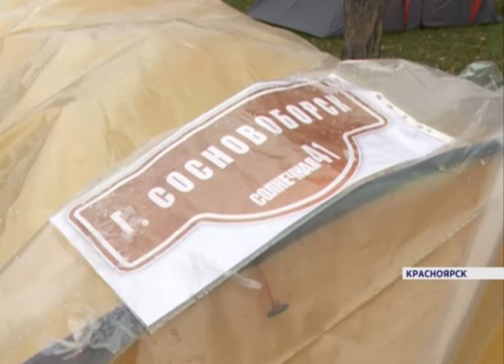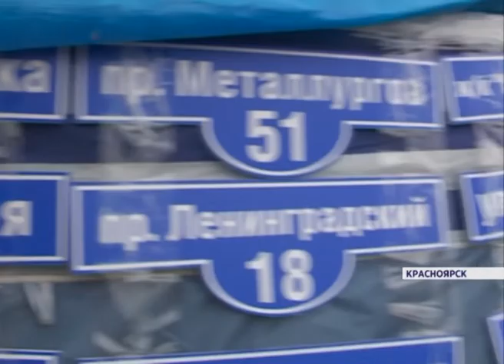В Красноярске увеличивается палаточный лагерь протестующих дольщиков